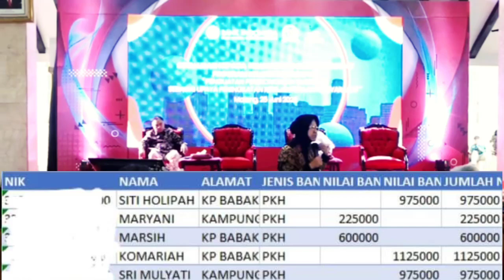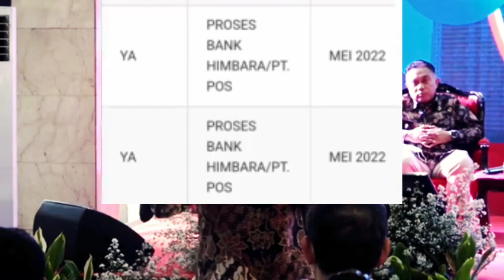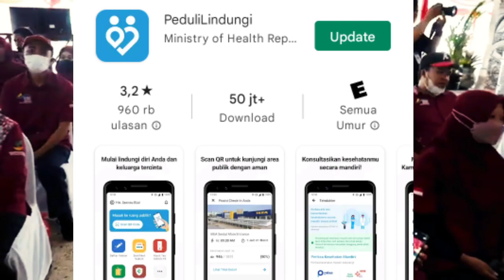CEK FAKTA ! PKH TAHAP 3 DAN BPNT TAHAP 6 - 7 SUDAH CAIR, BENARKAH? SIMAK PENJELASANNYA